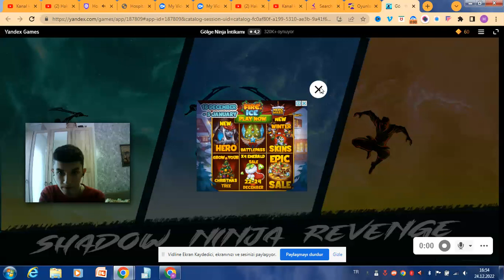GÖLGE NİNJA İNTİKAMI - NİNJA SİMULATOR - NİNJA OYUNLARI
shadow ninja ravenge,
shadow ninja revenge,
shadow ninja revenge level 15,
shadow ninja revenge level 6,
shadow ninja revenge level 8,
shadow ninja revenge level 9,
shadow ninja revenge world 3,
shadow ninja revenge game,
shadow ninja revenge world 2,
overdrive shadow ninja revenge,
overdrive ninja shadow revenge gameplay,
the shadow ninja,
shadow ninja,
shadow ninja fight,
shadow ninja battle fighter,
shadow ninja video,
shadow ninja game,
shadow ninja shadow ninja,
dj shadow ninja tunes,
kage shadow of the ninja,
shadow ninja fight 2,
ninja shadow kou,
overdrive ninja shadow revenge,
shadow ninja 3,
ninja revenge,
raid shadow ninja,
shadow fight ninjato,
shadow ninja hack,
ninja shadow tokugawa,
shadow ninja 4
ninja oyunları pc,
ninja oyunları roblox,
en iyi ninja oyunları pc,
en iyi ninja oyunları,
eski ninja oyunları,
mobil ninja oyunları,
ninja oyunları ninja oyunları,
ninja oyunları android,
ninja full games,
ninja action game,
ninja oyunları mobil,
ninja oyunu mobil,
ninja game game